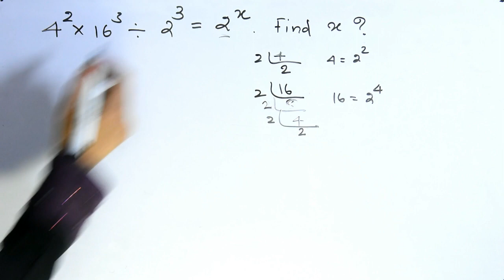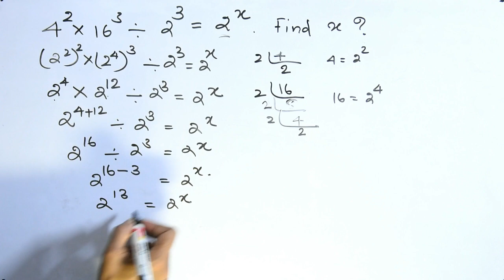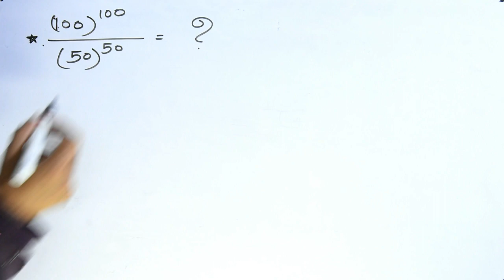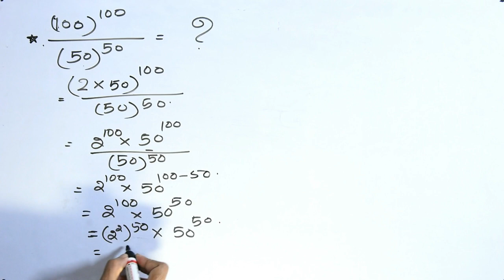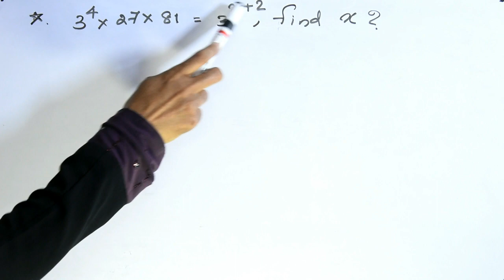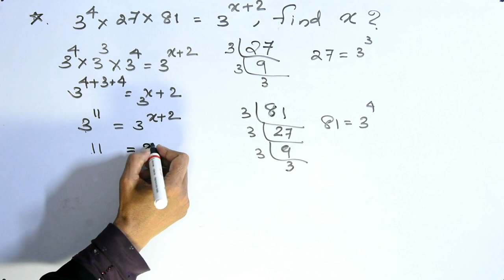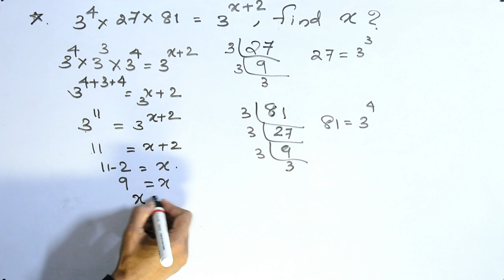PSC Maths - Laws of Exponents | Previous questions | Malayalam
In this video we are discussing some important questions related to Laws of Exponents